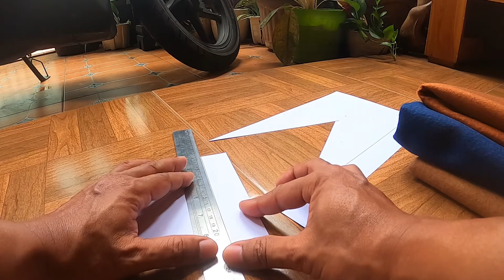Cara membuat Camping Flag - Bunting Flag - Bendera Festival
Kain Flanel bisa didapatkan dari Toko Online dengan harga paling murah Rp. 1000,- untuk size 25 x 25 cm.